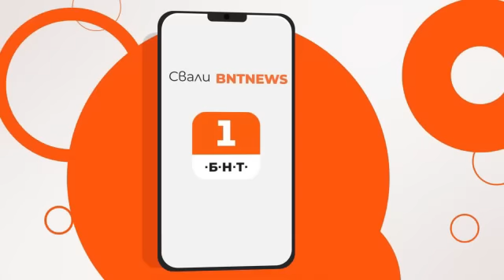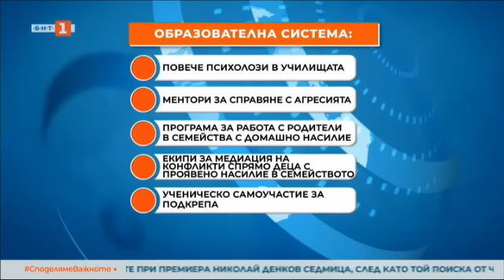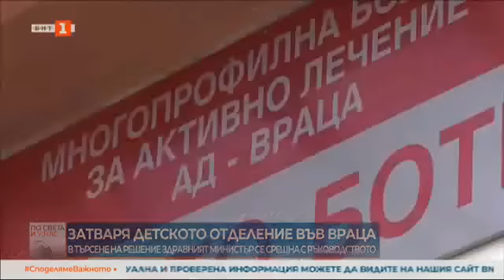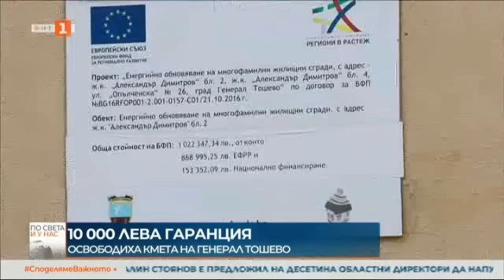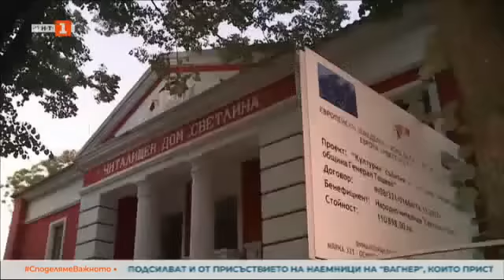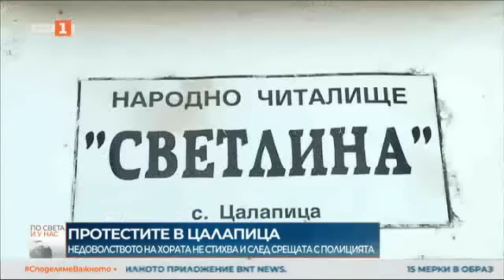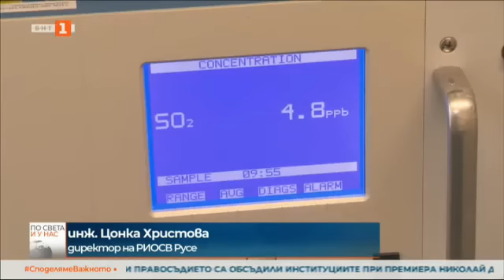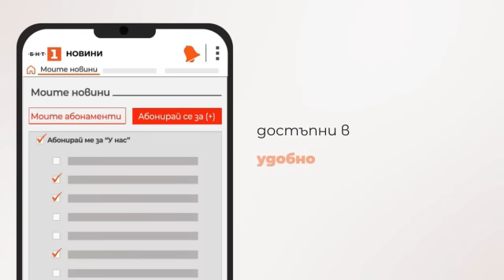По света и у нас - 10.08.2023, 23:00 по БНТ